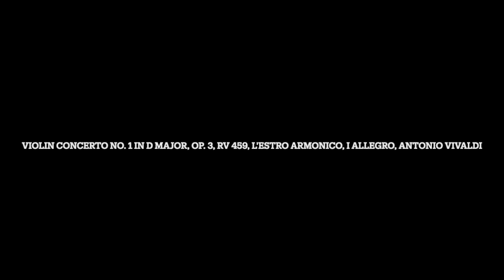Remastered: Violin Concerto No. 1 in D Major, Op. 3, RV 459, L'estro armonico, I Allegro, Antonio Vi